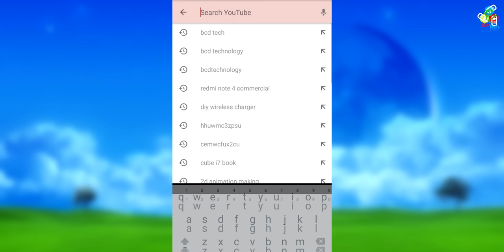Realme XT Tear Down: 1. Back-panel Removal and Battery Disconnection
Realme XT is 64 MP Qaud camera phone starting from ₹ 15,999/-
Link to buy

Want to contribute:
Bitcoin: 1P1nwo51MDn8fPuBCkYU4v5XQRApq4ejY2

BCD Tech